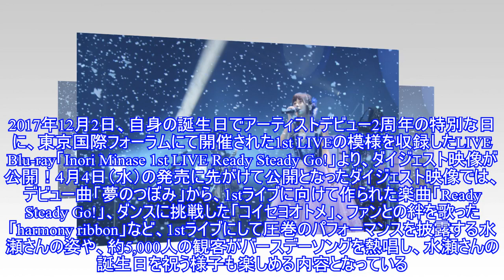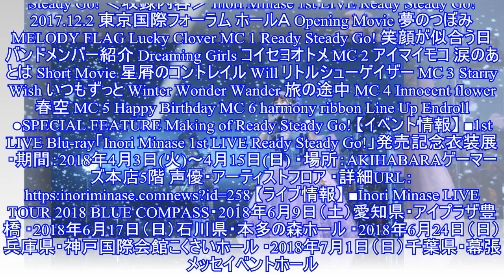水瀬いのりの1st LIVE-BD「Inori Minase 1st LIVE Ready Steady Go!」より、ダイジェスト映像が公開！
水瀬いのりの1st LIVE-BD「Inori Minase 1st LIVE Ready Steady Go!」より、ダイジェスト映像が公開！人気声優・水瀬いのりさんのLIVE Blu-ray「Inori Minase 1st LIVE Ready Steady Go!」（2018年4月